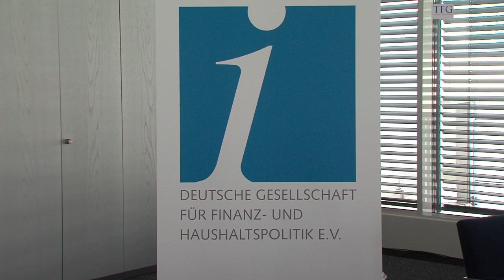TFG: Spielcasino Finanzwirtschaft?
Video-Interview im Rahmen der Tegernseer Finanzgespräche mit Otmar Knoll, Handlungsbevollmächtigter fairvesta International GmbH

Gibt es eine durch Basel III ausgelöste Kreditklemme bei den Banken? Sind wir mit Basel III auf dem richtigen Weg? Sind große Banken noch kontrollierbar? Was wurde hier aus der Lehman-Pleite gelernt? Ist die Euro-Angst von Privatanlegern gerechtfertigt? Wie sollten sich Anleger jetzt bei ihren Anlageentscheidungen verhalten?
Sehen Sie die Antworten auf diese und weitere interessante Fragen von Otmar Knoll, Handlungsbevollmächtigter des Tübinger Immobilienspezialisten fairvesta, im Interview mit Friedrich A. Wanschka, Moderator der Sendereihe Tegernseer Finanzgespräche vom Juli 2012.